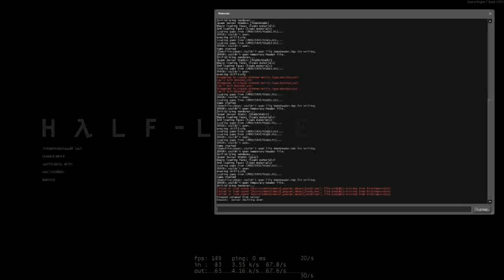Half-Life Source: Hazard Course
The Half-Life Source walkthrough on hard skill. It's was made similar to a movie.
The training map.